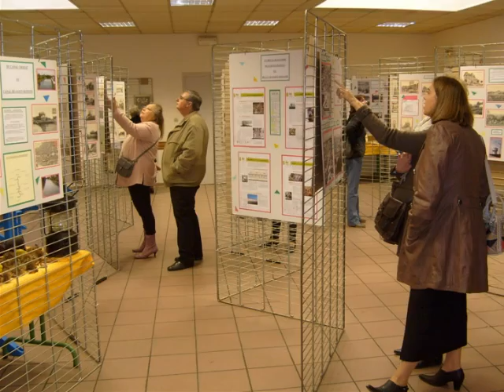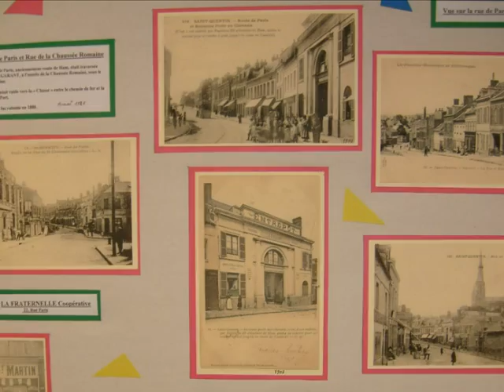expo saint martin